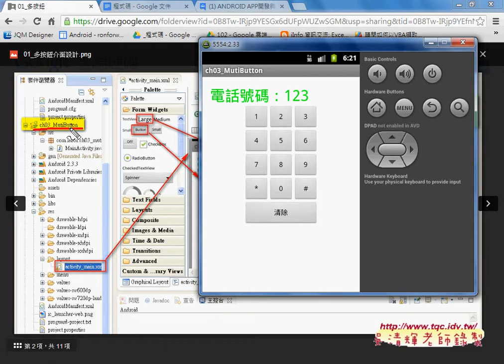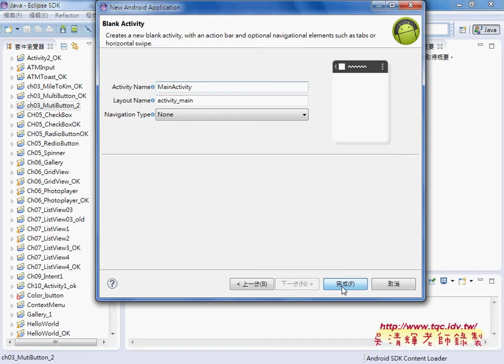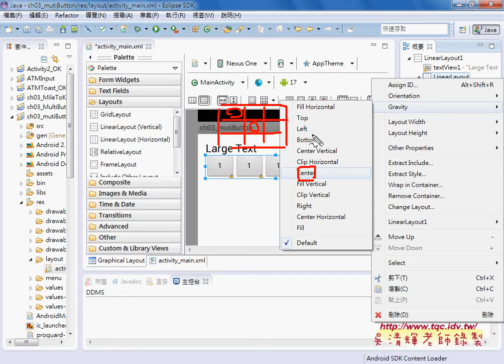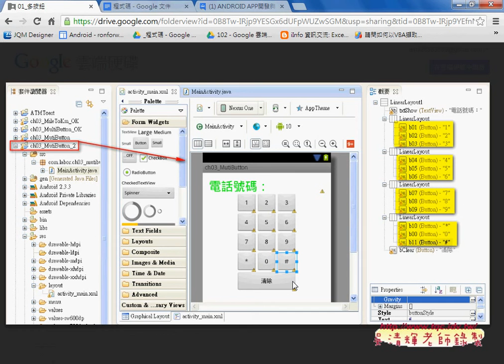「04 第3章多按鈕範例畫面設計說明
免費開放網路課程，之後會陸續上傳到吳老師教學部落格，
有學習最新的Android APP開發方式，如Android Studio 可以關注。

上課內容：
01_問卷結果
02_智慧型手機的產業現況與APP應用
03_建構Android 開發環境

課程理念與課程介紹：
人手必備的趨勢下行動上網已達500萬人次以上，手機相關應用，將會

超越PC，比PC更智慧，更貼近個人使用習慣，未來APP將漸取代Web，

成為各產業或政府對外窗口。
如何開發APP，以循序漸進的方式講授Android應用程式架構、圖形介

面開發、測試與除錯等，進而取得證照。
吳老師教學特色：
1.影音複習分享(全程錄影)。
2.能不硬code程式，有程式也會提供畫面。
3.提供業界實務開發經驗。
4.書上沒講到的操作，圖形化工具使用。
5.隨時更新第一手資訊。

作者：陳會安
出版社：碁峰
出版日期：2011年12月29日